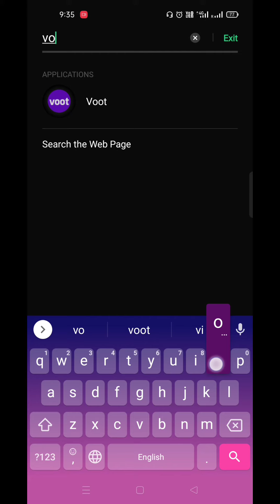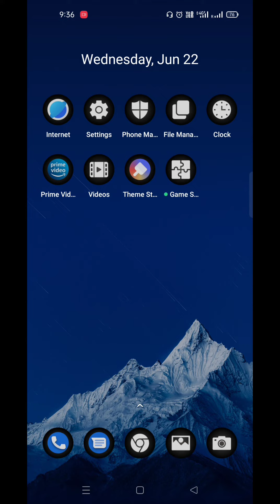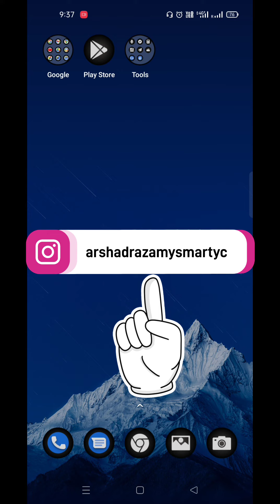Voot app me video download nahi ho raha hai | voot app video download problem